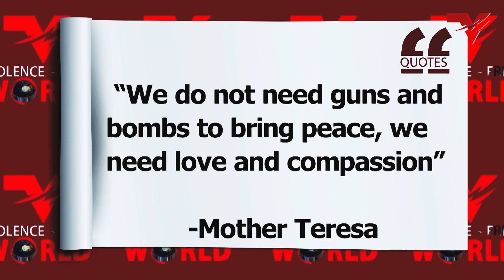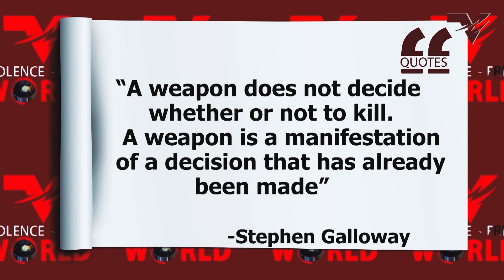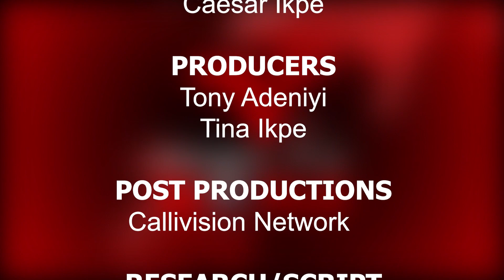Interview with Solomon Arase